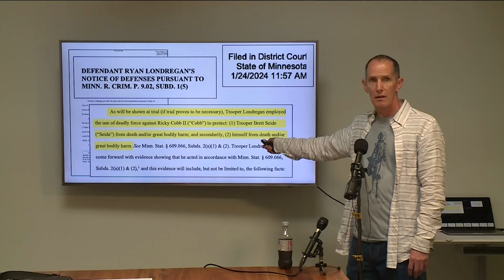Moriarty unapologetic over Londregan charges; trooper's lawyer calls county attorney's remarks 'delu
Following Hennepin County Mary Moriarty's press conference Monday, Londregan's attorney called her new claims "just plain absurd."